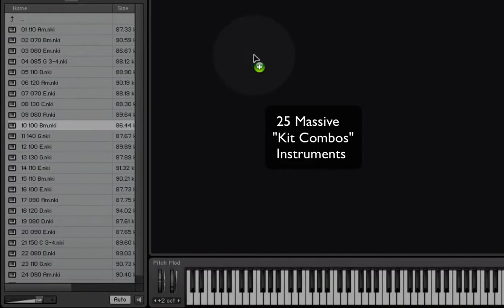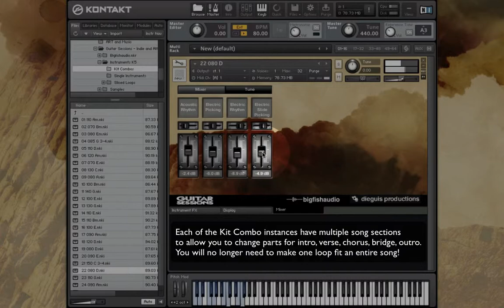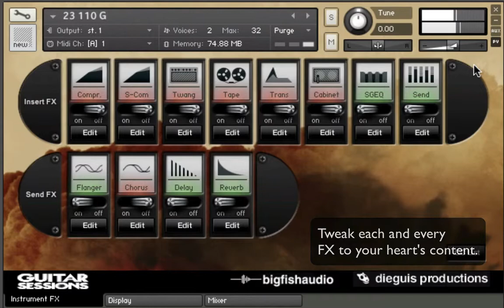Guitar Sessions Indie and Alternative Kit Combos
Indie and Alternative Songwriter Guitar Styles

This massive 5.8 GB (2.3 GB of 24-bit WAV files) collection of Indie and Alternative Songwriter Guitar Styles is a celebration of groups like The Lumineers, Of Monsters and Men, The Head and Heart, Mumford and Sons, Fun, Alabama Shakers, Florence and the Machine, The Avett Brothers, Fall Out Boy, Queens of the Stone Age, Civil Wars, Temper Trap, Young Novalis, Imagine Dragons and many more.

Guitar Sessions - Indie and Alternative Guitars contains 25 Kits with each and every kit containing three to five different and unique guitars. Styles of Guitars include Acoustic Strumming, Acoustic Picking, Mandolins Strumming, Mandolins Picking, Slide Guitars, Steel Guitars, Clean Electrics, Distorted Electrics, Riff and Heavy Guitars, Ambient Guitars, Effected Guitars, Muted Guitars,  and many more. As part of the Xtended Series, each and every kit also contains multiple song sections (Verse, Chorus, Bridge/Breakdown, Turnaround and Outro) allowing for virtually unlimited options; giving you everything you need to tweak to your hearts content.

Guitar Sessions - Indie and Alternative Guitars comes in the following formats: Mult-Format (Apple Loops, REX, WAV, RMX, Acid and DAW Sessions) and KLI (Kontakt 4 and 5 Instrument). Explore your inner songwriter and create tracks never before realized and make music that stands out!